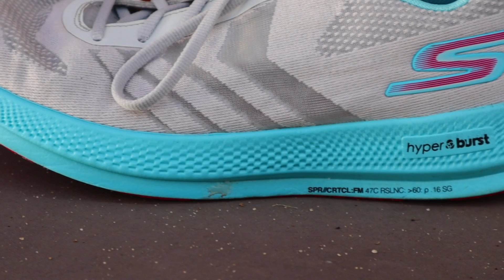FIRST RUN IMPRESSIONS: SKECHERS RAZOR+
If you were a fan of the Skechers Razor 3, you're in luck! The Razor+ is a new and improved version of that versatile shoe. Sure, it gains a little bit of weight, but with that you're getting a better fitting upper, a more durable outsole, and that same Hyperburst cushion. I enjoyed this shoe for faster days and I think you will too!

Weight: 6.5oz / 184g (women's size 10)
Heel-toe drop: 4mm
Upper: Ripstop Mesh
Midsole: Hyperburst
Outsole: Goodyear Rubber

Get on the grind
and don't forget to...
RUN LIKE HELL(ER)

Strava: emily_heller